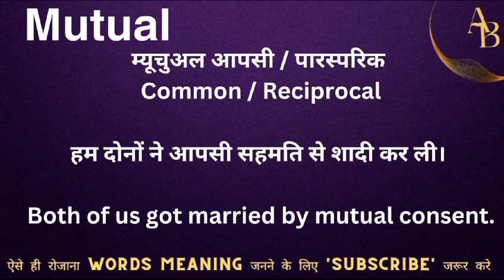Mutual meaning in hindi || mutual ka matlab kya hota hai || word meaning english to hindi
Mutual meaning in hindi
Hindi to English
Word meaning